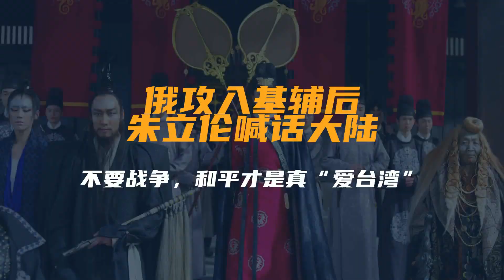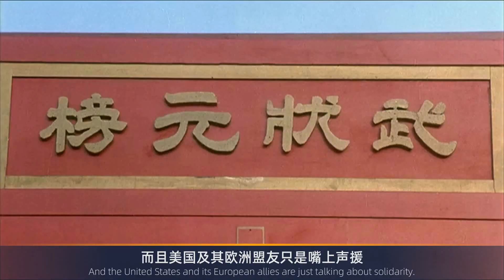俄攻入基辅后，朱立伦喊话大陆：不要战争，和平才是真“爱台湾”